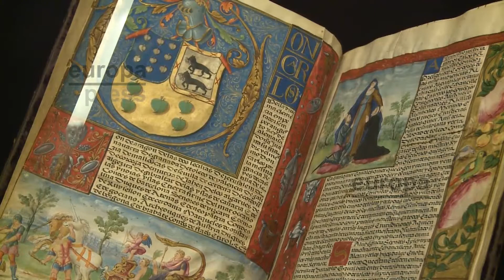Premio Princesa de Asturias para la Hispanic Society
La Hispanic Society of America (HSA), fundada en 1904 por Archer Milton Huntington, ha sido galardonada con el Premio Princesa de Asturias de Cooperación Internacional 2017,  por la promoción de la lengua, la literatura y la historia de España y Portugal, así como la de los países influenciados por sus culturas.